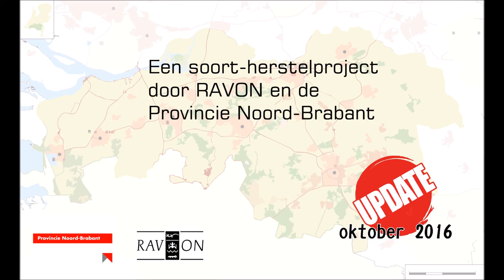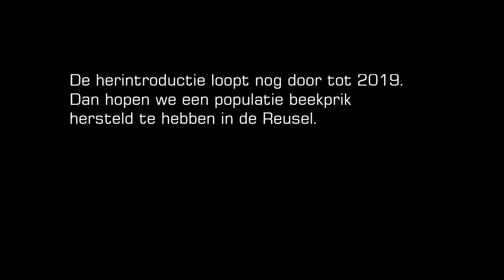Beekprik herintroductie Noord-Brabant update 2016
De herintroductie van beekprik verloopt voorspoedig! Kijk hier hoe we bezig zijn met de monitoring van beekpriklarven.